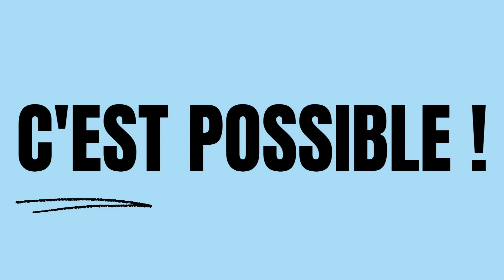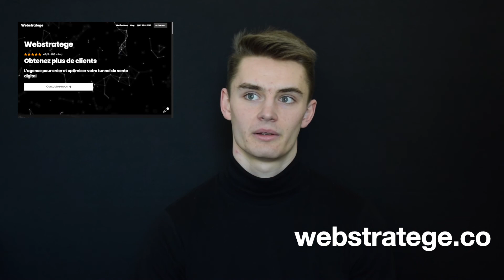Étudiant en IUT et autoentrepreneur, c'est possible ! Benjamin, étudiant TC et gérant de Webstratege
Présentation de Benjamin CZAJKA, étudiant en Techniques de Commercialisation et autoentrepreneur en webmarketing : gérant de Webstratege.